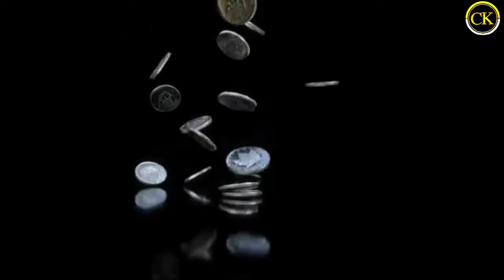अगर आपको भी cartoon देखना पसंद है तो एक बार इस वीडियो को जरूर देखें | Benefits of cartoon show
अगर आपको भी cartoon देखना पसंद है तो एक बार इस वीडियो को जरूर देखें | Benefits of cartoon show | Cartoons |

Guys main ish video me cartoon dekhne ke fayde ke baare me bataya hun .

Quieres .

Cartoons
Cartoon dekhna chahiye ya nhi
Benefits of cartoons
Pros and cons of cartoons
Cartoon kaise banta hai
Cartoon kab dekhna chaiye
Cartoon dekhne ke fayde
Cartoon dekhne ke nuksaan
Kya bacho ko cartoon dikhana chahiye
Cartoons kaha banaya jata hai
Cartoon show
Sabse achha cartoon kon sa hai
Sabse paisa kon sa cartoon ko milta hai
Cartoon me voice overing kon karta hai
Cartoon me character kaise bante hai
Cartoon me voice kaise aate hai
Funny cartoons
Comedy cartoons
Action cartoons

Hello ginus guys...👦

my name is | Chandan kumar | and welcome to our | youtube channel |

umid hai ki aap sab ache honge so dosto main ish channel par sirf science se related video dalunga like:- universe  mysterious horror out of world body science fact etc ish channel par aapkon har week video mil jayega jo ki hamesha intreasting honga|

Some amzing videos my channel

  Thanky for watching this video

dosto agar aapkon mujhse koi kisi bhi topic par video chahiye to aap mujhe email bhi kar sakte hai